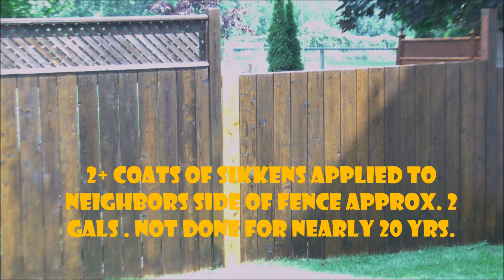"DAVE'S GARDENS & PONDS": REBUILDING MY FENCE(#2)